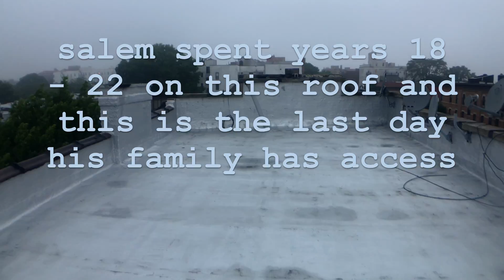200th video celebration !!! (DJ K-Pg hotline bling remix)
200 videos is a cool thing.

also i dont like drake. hes music promotes hatred and his picture in black face is embarrassing.

SELF_SHOT VLOG
THE ANTI-VLOG

better vlogs coming almost everyday

Lens Pack